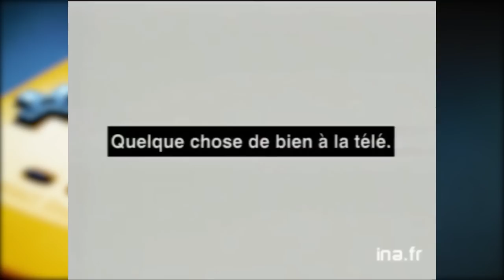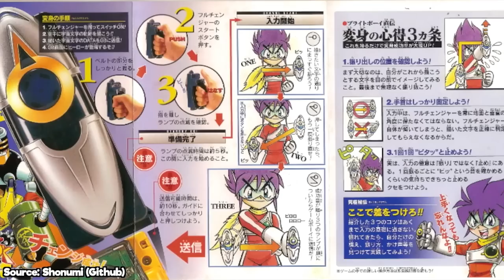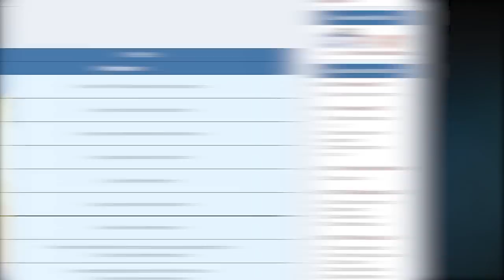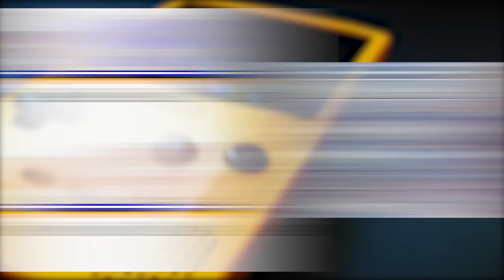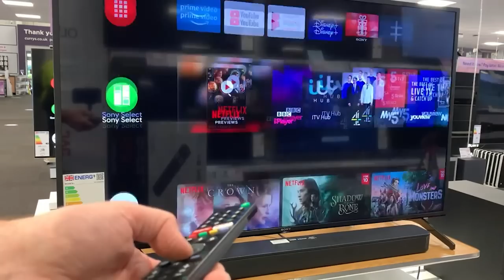La Game Boy Color et sa révolution ratée | Curiosité technologique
La Game Boy Color aurait pu révolutionner le monde du jeu vidéo grâce à son port infrarouge qui permettait de communiquer sans fil entre plusieurs consoles et même avec des appareils assez farfelus qui aurait pu être intégré en tant qu'élément de gameplay. Et pourtant, l'infrarouge n'a été utilisé que dans 28 jeux sur 2000 et cette révolution est totalement tombée à l'eau, pourtant Pokémon Version Jaune, Pokémon Version Argent, Pokémon Version Or & Pokémon Version Cristal aurait pu lui donner un destin tout autre. Retour sur l'infrarouge de la Game Boy Color.